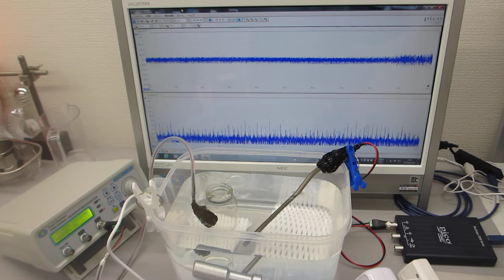樹脂容器の表面弾性波を利用したメガヘルツの超音波伝搬実験（ultrasonic-labo）